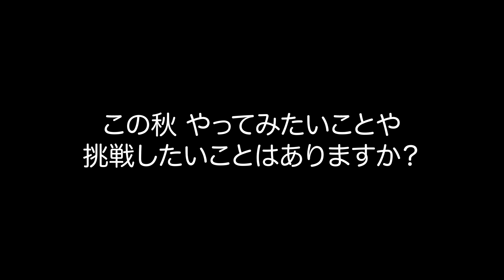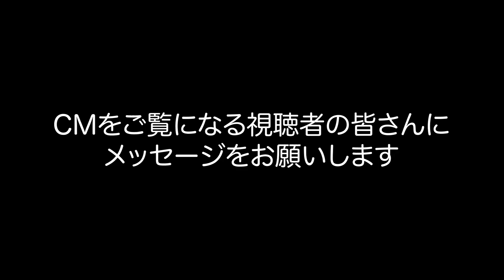有村架純、「ポッキー」TVCM初出演 “演技のない演技”に注目 新CM「いつかさそおう、を今日さそおう。」編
女優の有村架純さんが出演する江崎グリコ「ポッキー」の新テレビCM「いつかさそおう、を今日さそおう。」編が9月6日、公開された。有村さんがポッキーのテレビCMに出演するのは初。9日から放送。

　新CMは、昨今人と人の距離が遠くなりがちな日々の生活の中、心のつながりまで薄くならないよう、「勇気を出して、大切な人に声を掛けてみませんか」というメッセージを込め、「さそおう。」のフレーズをコンセプトとして企画。主人公の有村さんが勇気を出して「さそおう。」と決意する前向きな気持ちを描いている。

　併せて、メーキング、インタビューも公開された。撮影では、「さそおう。」の気持ちが伝わるよう、最も重視されたのが「自然な表情」だったといい、“演技のない演技”を求められる有村さんがカメラ前でリラックスできるよう、周囲のスタッフも笑顔で撮影を開始。友達に手を振るシーンは数回繰り返された、有村さんが「暑いよね～!」と“心の言葉”を発したテークが見事にOKとなったという。

0:00 先頭
0:31 初めて出演されるポッキーのCMで 撮影を終えた感想をお聞かせください
1:01 なかなか会えない人 あまり話していない身近な人など 誘いたい人はいますか?
1:27 誰かを誘って行きたい場所や やってみたいことがあれば教えてください
1:45 有村さんは「誘う派」 と 「誘われ待ち派」 どちらのタイプですか?
2:19 どんな風に誘いますか?
2:46 SNSでもつながれる時代ですが 誘って人に会うことは大切だと思いますか?
3:32 この秋 やってみたいことや 挑戦したいことはありますか?
4:14 CMをご覧になる視聴者の皆さんに メッセージをお願いします